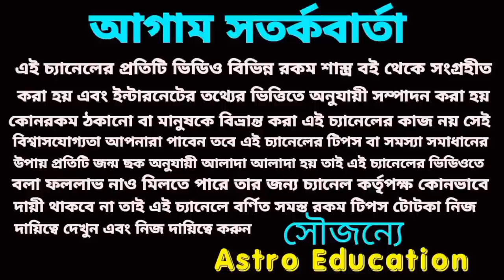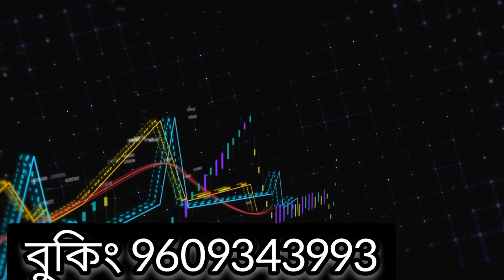30 বছর পর! মিথুন রাশি মহা পরিবর্তন 2025 পর্যন্ত!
30 বছর পর মিথুন রাশির মহা পরিবর্তন